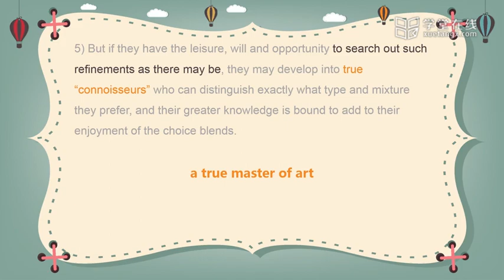9 Summary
生活英语进阶  清华大学 Unit 3 Art